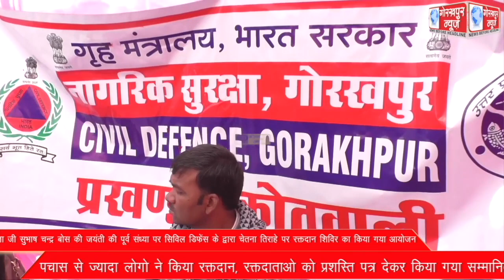नेता जी सुभाष चन्द्र बोस की जयंती की पूर्व संध्या पर सिविल डिफेंस के द्वारा चेतना तिराहे पर रक्तदान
नेता जी सुभाष चन्द्र बोस की जयंती की पूर्व संध्या पर सिविल डिफेंस के द्वारा चेतना तिराहे पर रक्तदान शिविर का किया गया आयोजन, पचास से ज्यादा लोगो ने किया रक्तदान, रक्तदाताओ को प्रशस्ति पत्र देकर किया गया सम्मानित।।